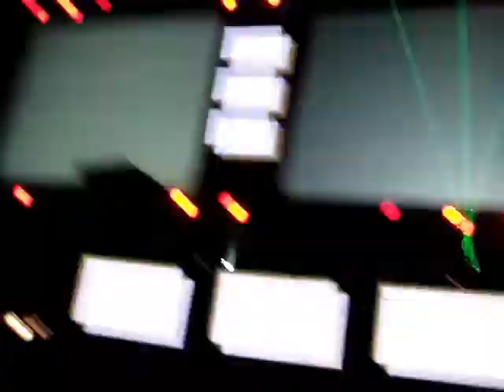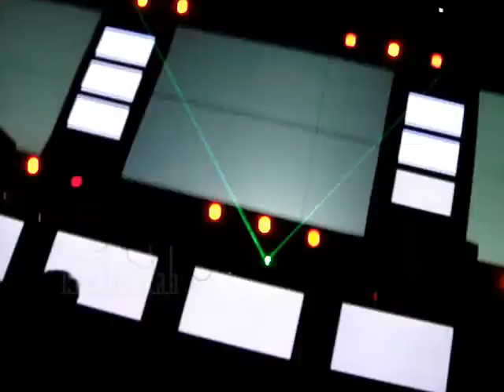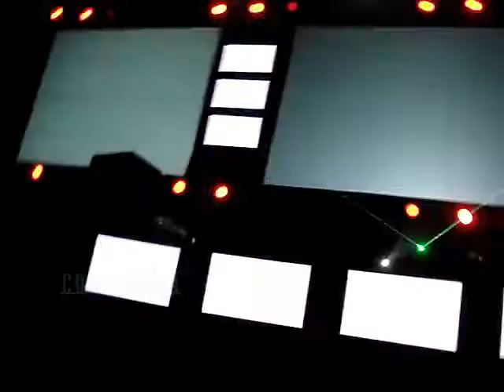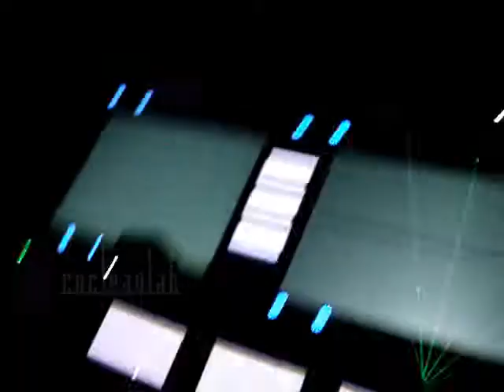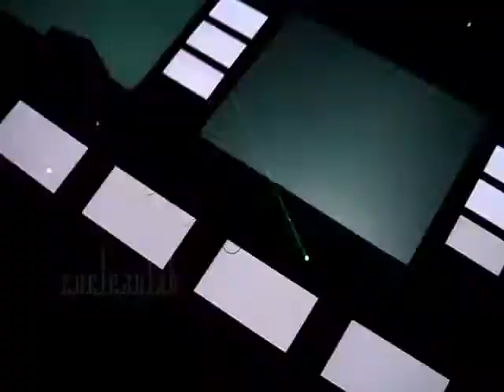Steve Lawler (III) | Creamfields Perú (15-Nov-08)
(4:44 a.m.) Thank u SONIC MASTER!